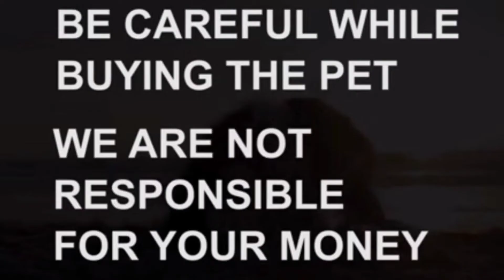Shihztu puppies for sale |7995687377|hyderabad|dog market in hyderabad